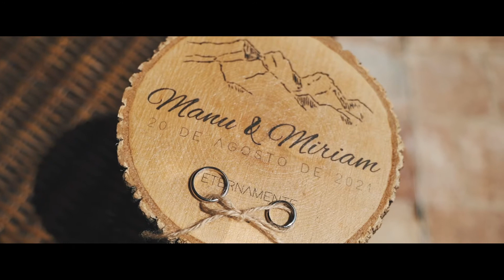TRAILER VIDEO BODAS Celler de can Torrens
Boda  en Celler de can Torrens
Camara: Sony a7 III + Tamron 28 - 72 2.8
Estabilizador: Zhiyun weebill s

Servicios de fotografia y video para bodas encuentra tu pack en oferta en @upandgodrone o